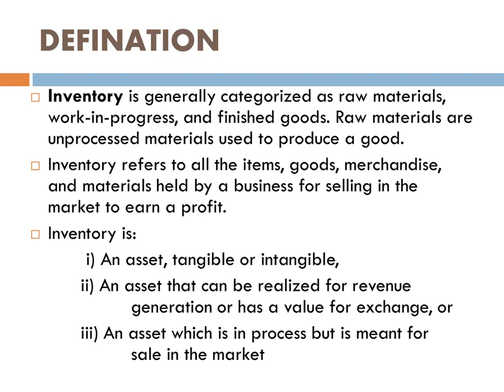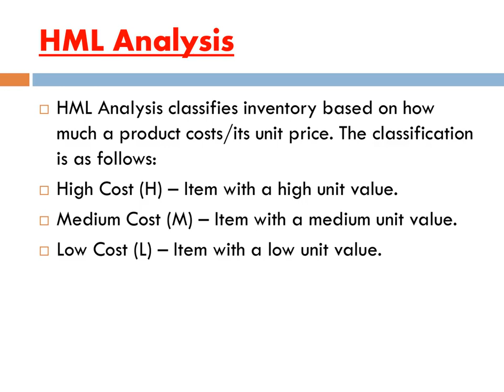Inventory Control by Mr Kailash Chandra Maharana,Asst.Prof.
Gayatri College of Pharmacy